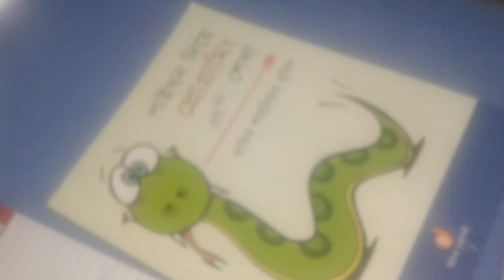The way the Coronavirus separation (COVID-19) 💥💥 is going in my time 😰😰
I am Md Nahid Islam Bangladeshi Traveller, Google Local Guide, Technology Experts And LinkedIn Local Qatar Country Host. This is my official YouTube Channel.

ANTI-PIRACY WARNING:
This content's Copyright is reserved for Md Nahid Islam. Any unauthorized copy, distribution or re-upload is strictly prohibited of this material. proceedings are taken against people who violate the copyright of the subsequent material presented.